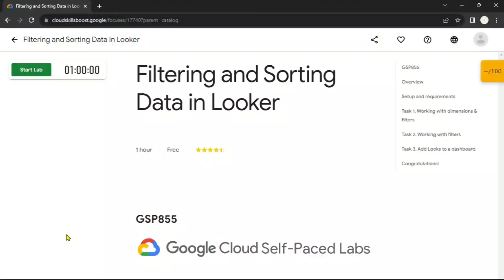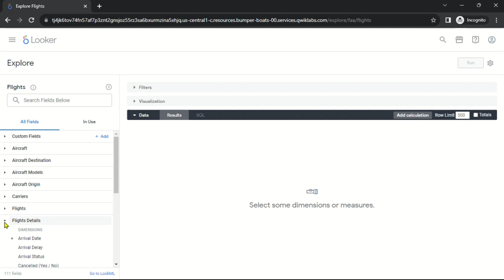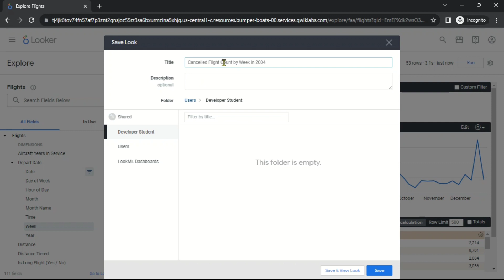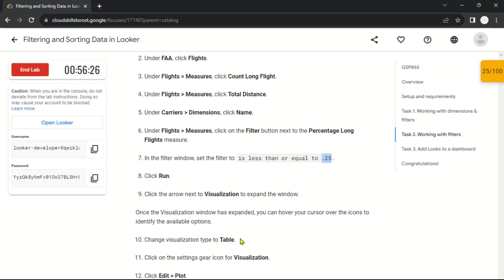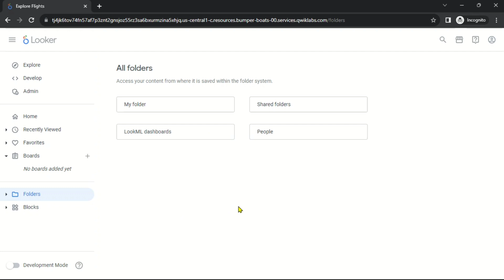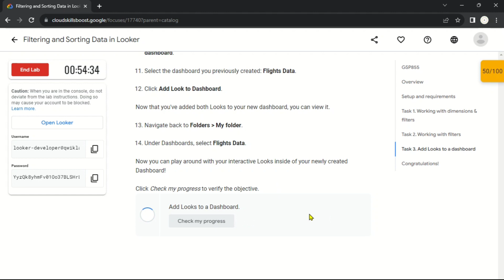Filtering and Sorting Data in Looker | GSP855 | Solution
LAB NAME: Filtering and Sorting Data in Looker